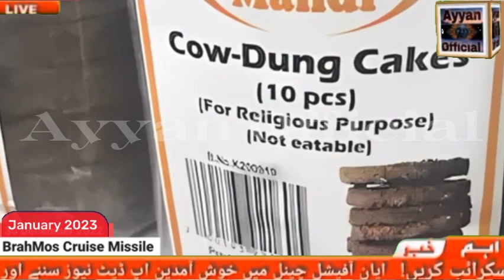India successfully test new version of BrahMos cruise missile || Ayyan Official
The first batch of BrahMos missiles has reached Philippines

The Indian Air Force (IAF) on Thursday successfully fired the Extended Range (ER) version of BrahMos air-launched supersonic cruise missile against a ship target from a SU-30MKI fighter aircraft. “The missile achieved the desired mission objectives in the Bay of Bengal region.